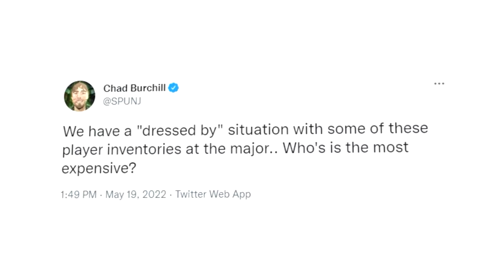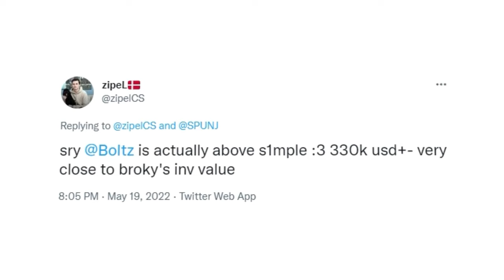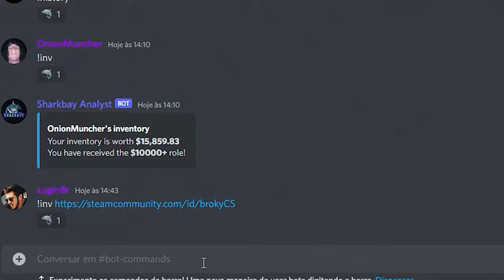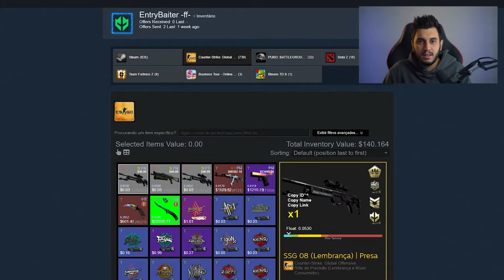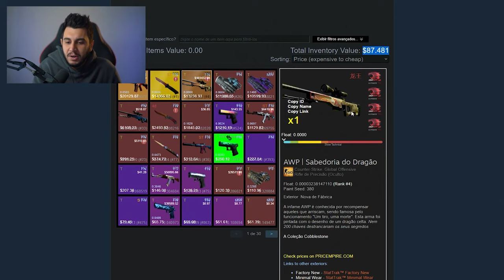O INVENTÁRIO MAIS CARO DO MAJOR 2022 (R$2.000.000,00)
Mostrei os inventários mais caros do major de CSGO de 2022